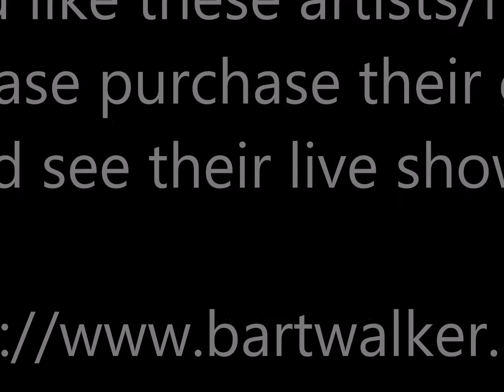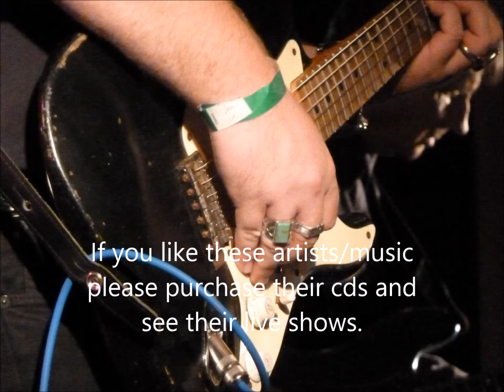Took It Like A Man - Bart Walker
Bart Walker - Took It Like A Man  - Waiting On Daylight

Thanks.